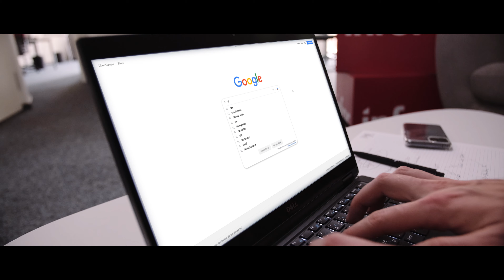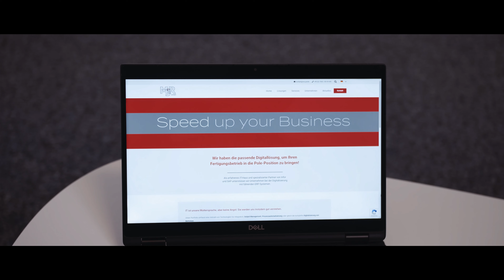MJR GmbH | Imagefilm Deutsch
Sie haben Visionen für Ihr Unternehmen? Dann nutzen Sie die Chancen der Digitalisierung! MJR ist der passende Partner, der Sie mit innovativen und anwenderfreundlichen IT-Lösungen dabei unterstützt. Wir digitalisieren, integrieren und vernetzen für Ihren Erfolg. Dabei ist unser Team so einzigartig und vielfältig wie unsere Lösungen, mit denen wir Sie unterstützen. Sehen Sie hier...